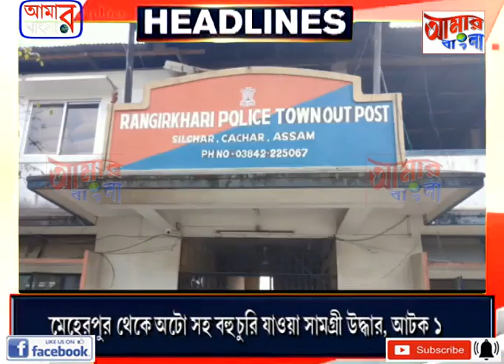AAMAR BANGLA NEWS # 24 12 2022